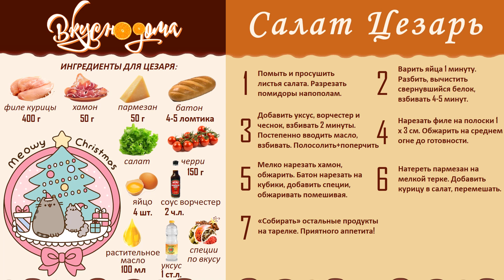НОВОГОДНИЕ САЛАТЫ🥗 2021! Салат Цезарь: праздничная версия.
Новогоднее меню 2021 уже пора составлять, а эта версия салатика точно прийдется по душе не только любителям цезаря, но и всем, кто хочет получить на выходе вкусное блюдо!

Ингредиенты для салата:

- хамон (50 г);
- сыр пармезан (50 г);
- батон (4-5 ломтика);
- листья салата;
- помидоры черри или коктейльные;
- 4 яйца;
- 1 ст.л. уксуса;
- 2 ч.л. вустерского соуса;
- 1 зубок чеснока;